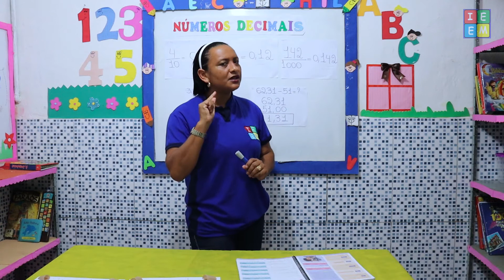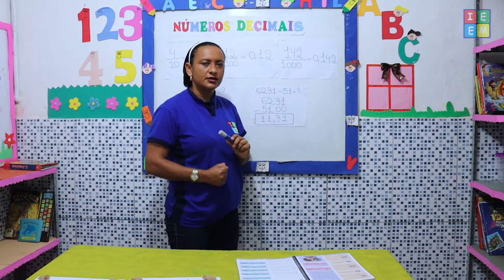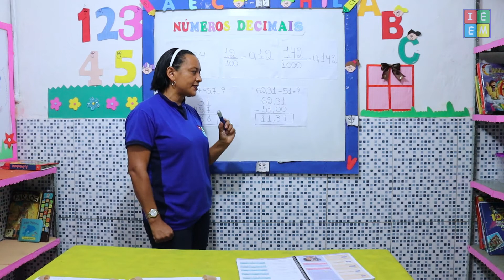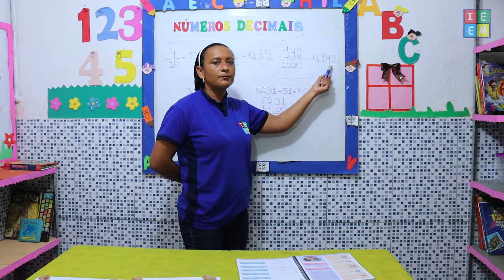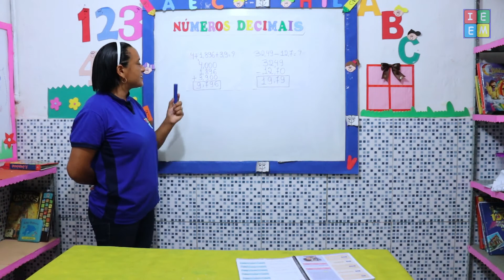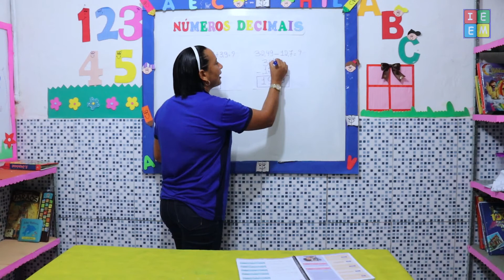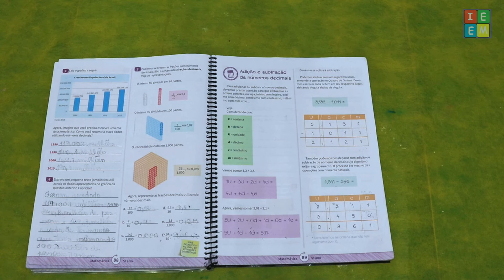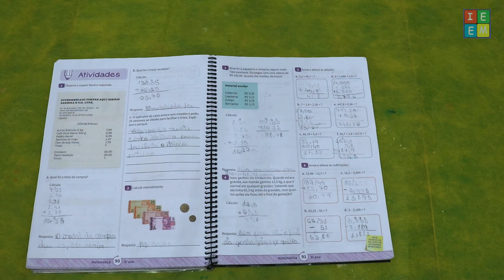5º ANO MATEMÁTICA NÚMEROS DECIMAIS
5º ANO MATEMÁTICA NÚMEROS DECIMAIS /// Aula sobre o conceito e aplicação dos Números Decimais. /// Atividade págs. 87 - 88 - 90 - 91 ///